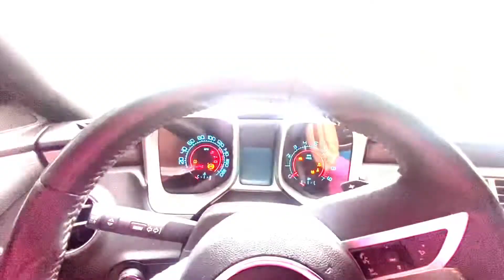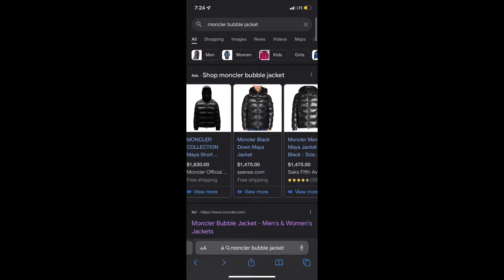Driving the camaro ss and talking shit